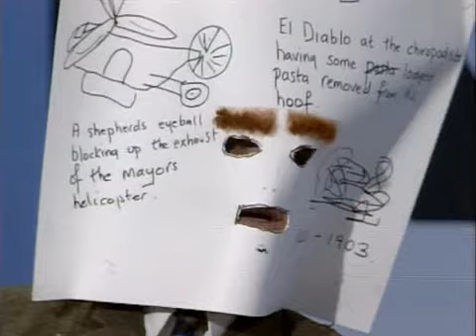Vic Reeves Big Night Out - Series 1 Episode 2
1990